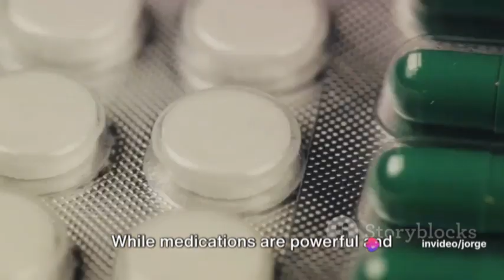Non Alcoholic Beer The Unexpected Constipation Cure